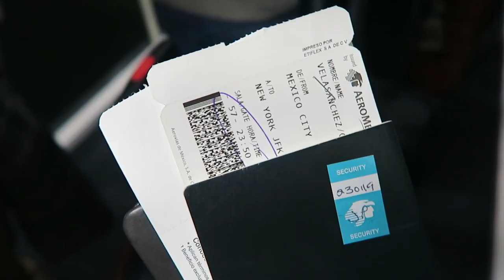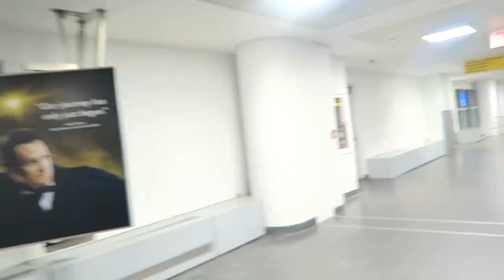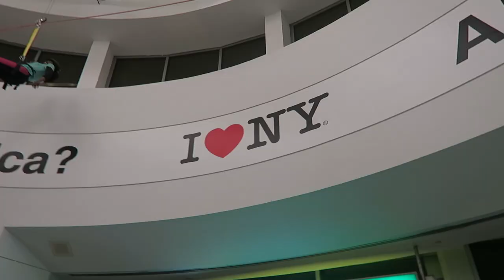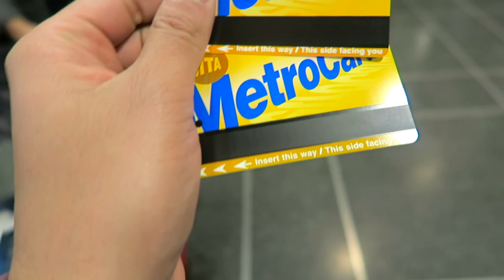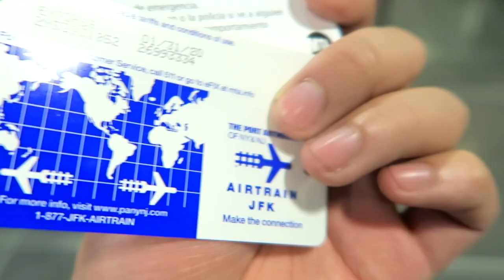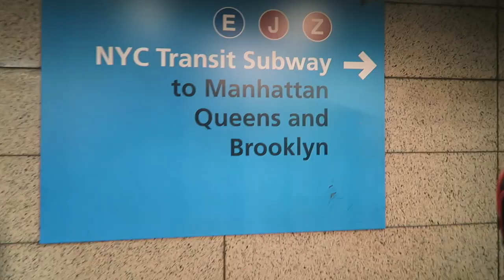¡ME VOY A NEW YORK! | LOS VLOGS PERDIDOS DE MI CUMPLEAÑOS | VLOG 018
⬇️  ABRE LA CAJA DE INFORMACIÓN PARA MÁS DETALLES ⬇️

Daily Vlog 018:

Luego de exactamente un mes, puedo subir estos videos que grabé en mi viaje a New York, donde celebré mi cumpleaños.